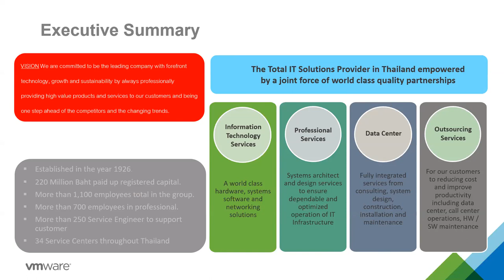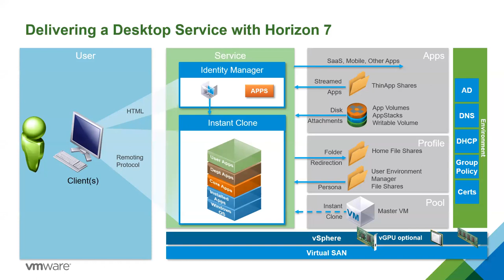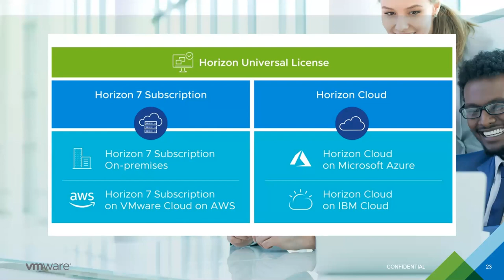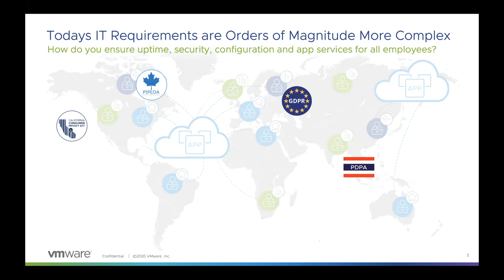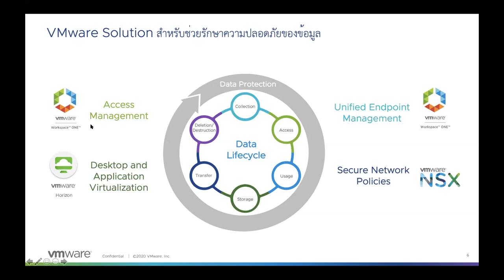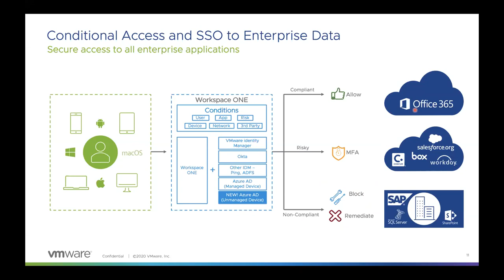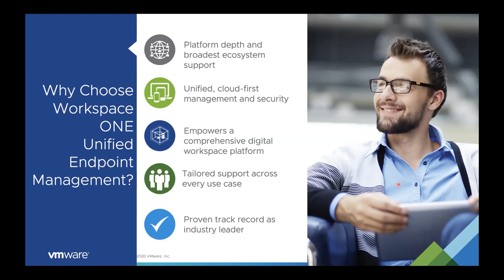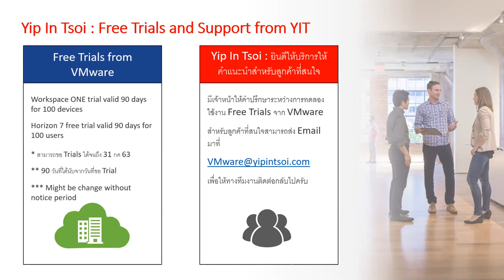Webinar: Working from Home Via VMware Horizon & Workspace ONE in the Age of COVID-19 โดย YIP IN TSOI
หัวข้อ: Working from Home Via VMware Horizon & Workspace ONE in the Age of COVID-19 โดย YIP IN TSOI และ VMware
ผู้บรรยาย: คุณณภัทร ธัญญามโนรถ Business Development Manager,บริษัท ยิบอินซอย จำกัด และ คุณระวิตา ฟ้าสว่าง Senior Partner Solution Engineer, VMware
วันเวลา: วันอังคารที่ 5 พฤษภาคม 2020 เวลา 14.00 – 15.30 น.
ช่องทางการบรรยาย: Online Web Conference